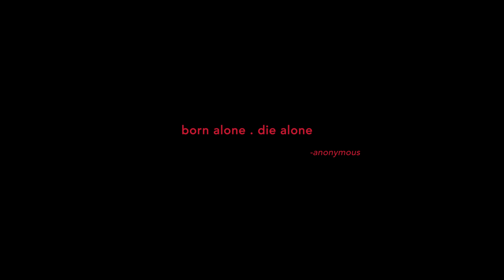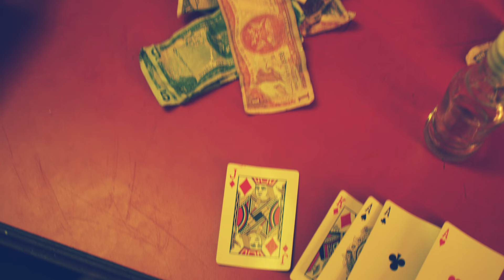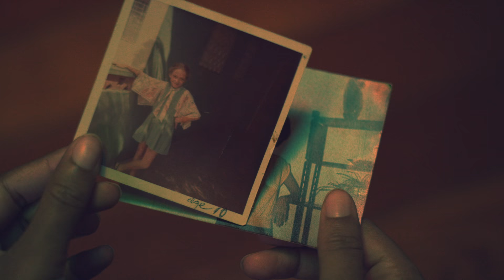"The FIRE QUEEN" by Damian Marcano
'The Fire Queen' explores young island love between an uptown girl, Tilly, and a boy from the ghetto, Ska. However, Tilly is dealing with a moment of self discovery; she realizes that she can ignite herself on fire.

The show stars Nat Buchanan as 'Tilly' and Omar Jarra as 'Ska'.  The pilot episode will be released February 14, 2018 and MOVA is looking for the right partner to help finish the series.